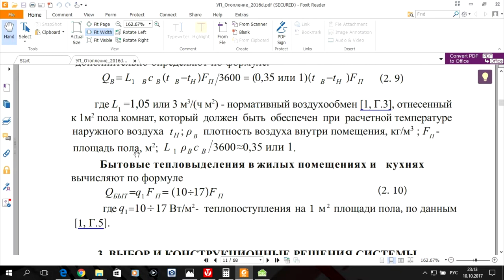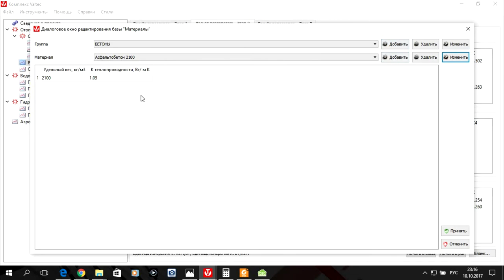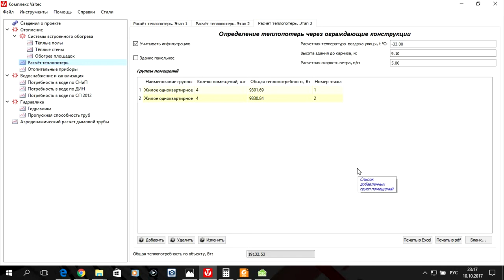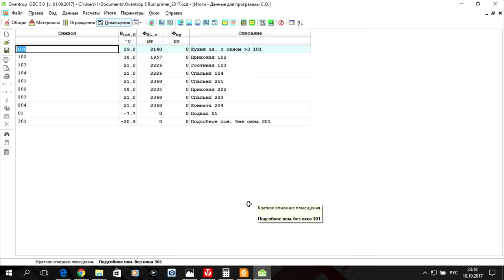Программа VALTEC.PRG.3.1.3. S01.E05. Результаты. Выводы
Представлен пример сопоставления результатов в программе VALTEC.PRG.3.1.3. для лабораторной работы. Лабораторная работа по дисциплине "КТ в СТГВ" для студентов разных форм обучения. Будет полезна студентам, преподавателям и специалистам в сфере строительства.